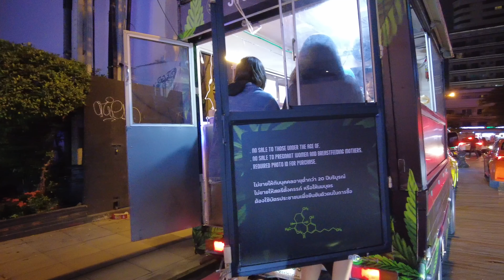Bangkok Night Scenes September 2022 - Sôi 11 & Rain Bar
Scenes from the streets of Bangkok, Thailand at night time.
We first visit Rain Bar in Soi 7 to say hello to the beautiful girls there and then we have a long walk along Soi 11.
Vlog 185

0:00 Preview
0:42 Rain Bar
2:15 Walking to Soi 11
3:05 Walking along Soi 11 and back
13:14 Soi 11 Bars area